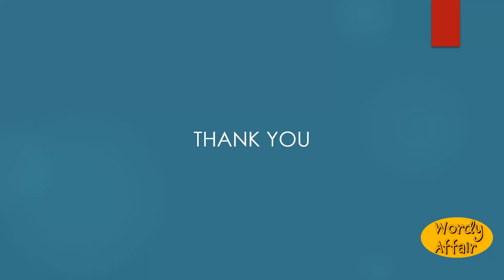Salability Meaning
The quality or condition of being salable; salableness.

In this video, you will learn "Salability" Meaning and pronunciation in English.

Wordy Affair